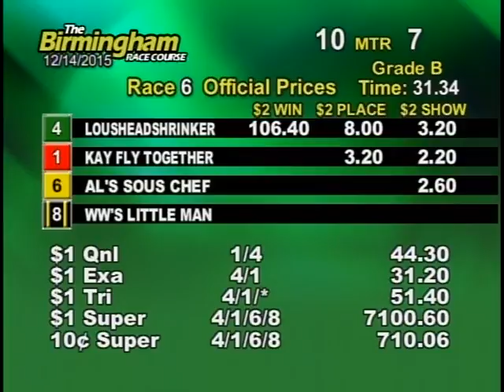12/14/15 Afternoon Race #6